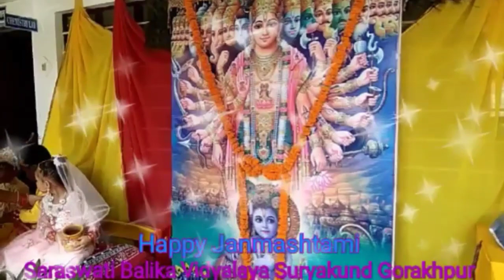Saraswati Balika Vidyalaya || Janmashtami Celebration Video